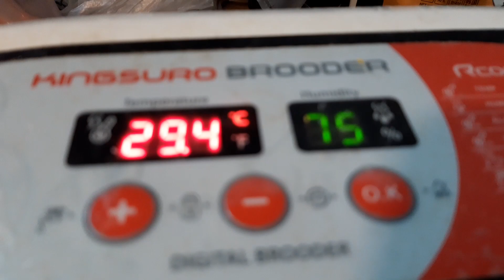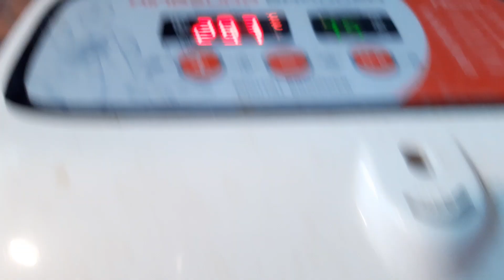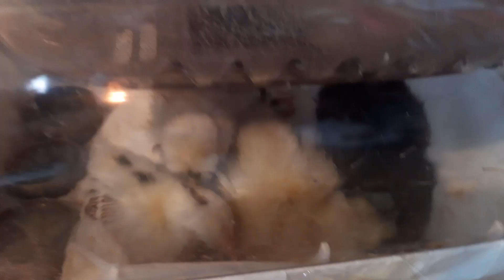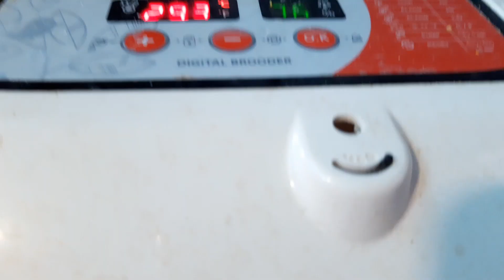택배로받아서 부화기에서 태어난5~6일된 블랙브라마 세라마 백봉오골계병아리들☘🕊